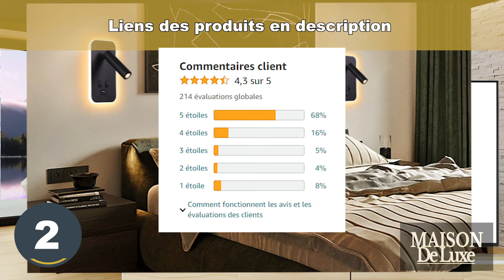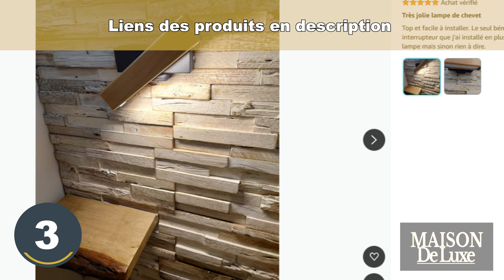applique murale led : TOP 3 des meilleures appliques murales LED pour chambre à acheter en 2024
Les 3 meilleurs plafonniers modernes LED à acheter pour sublimer sa décoration d'intérieur à acheter en 2024 sont présentés dans cette vidéo !

💫 Produit n°1 : BarcelonaLED Applique murale LED aluminium blanc avec base de charge USB

💫 Produit n°2 : AWEKLIY Applique murale LED, liseuse de chevet avec interrupteur

💫 Produit n°3 : Applique Murale LED, 4W 400LM luminaire mural interieur en bois 360° Rotatif